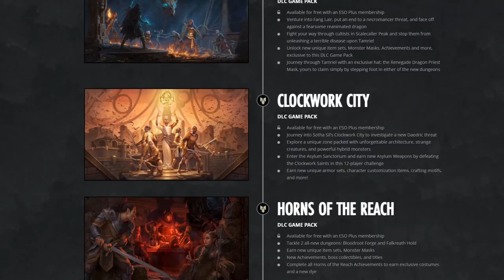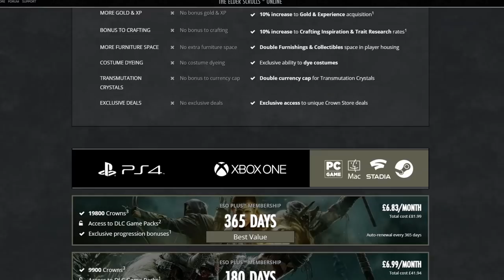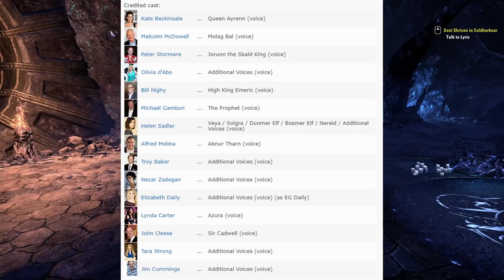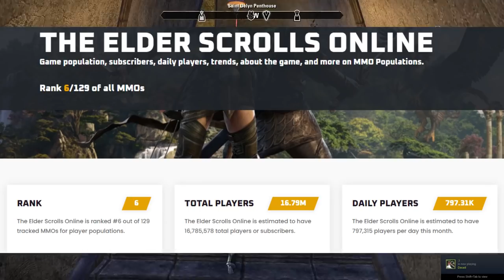Should you play The Elder Scrolls Online in 2021?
Hey, you're finally awake, you were trying to cross the border, right?

The Elder Scrolls is one of the most successful fantasy franchise of all time so, how good is the MMO, and is it worth playing?

Basically, yes, it's one of the greatest MMO's ever made and if you can ignore the somewhat floaty combat, it's one hell of a good adventure.

Play it, N'wah.